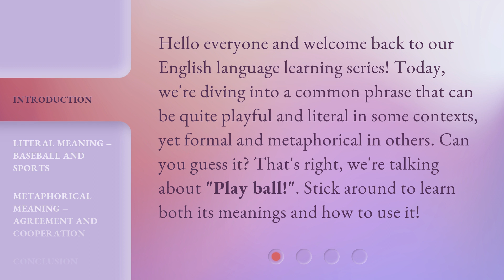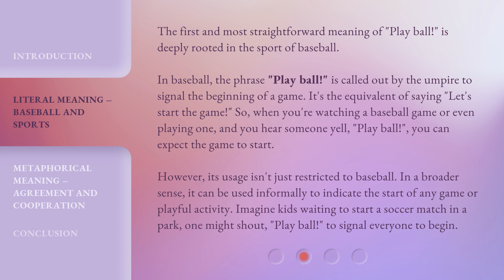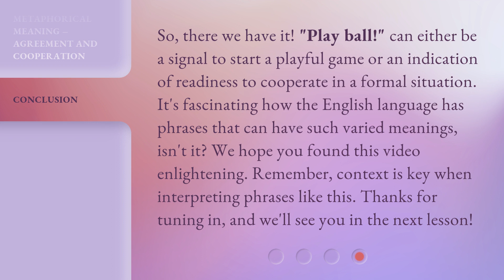The Dual Meanings of "Play Ball!"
The Dual Meanings of 'Play Ball!' • Discover the playful and metaphorical meanings behind the common phrase 'Play Ball!' in this informative video. Learn how it is used in the context of sports, such as baseball, as well as its metaphorical usage to indicate agreement and cooperation. Expand your English language skills with this captivating lesson!

00:00 • Introduction - The Dual Meanings of "Play Ball!"
00:31 • Literal Meaning – Baseball and Sports
01:21 • Metaphorical Meaning – Agreement and Cooperation